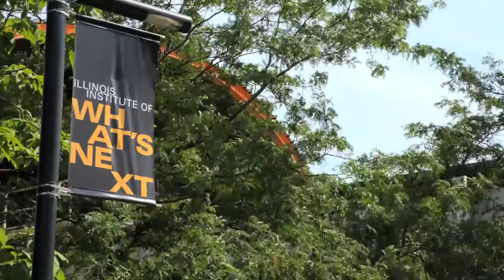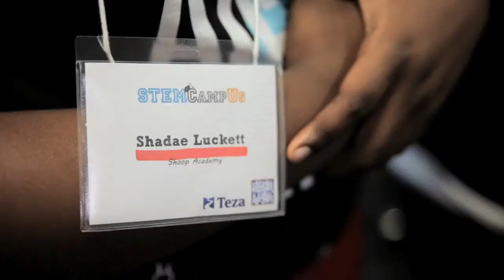Teza Sponsors the After-School All-Stars CampUs Program in Chicago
After-School All-Stars received a $25,000 sponsorship gift from Teza, a global quantitative trading firm headquartered in Chicago, for the 2013 CampUs program. Forty students attended the week-long event at the Illinois Institute of Technology on July 29 -- July 31.  CampUs is a unique and intensive program that works to prepare low income, urban eighth graders for their transition into, and graduation from, high school through academic workshops, mentoring, leadership training and group activities.